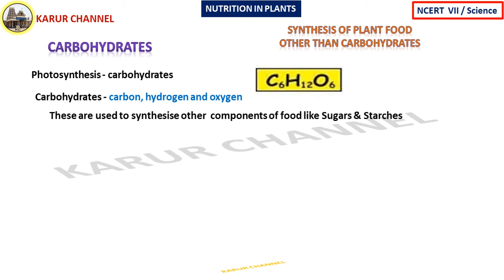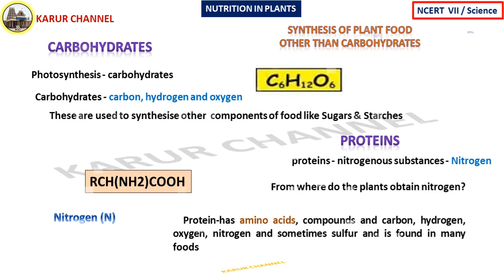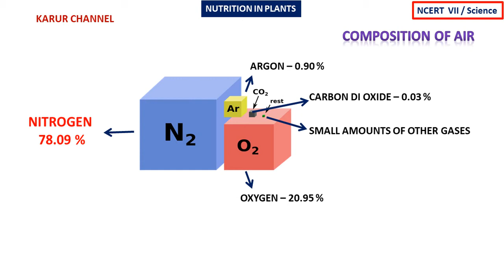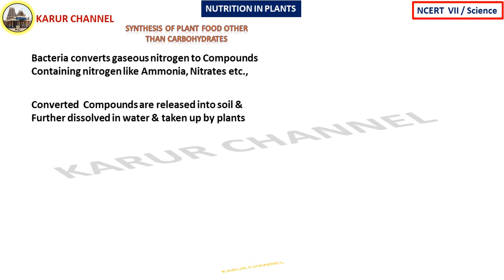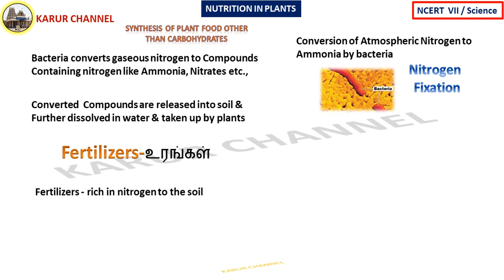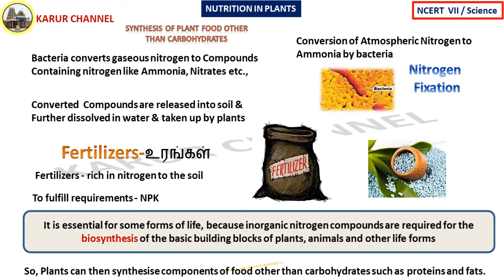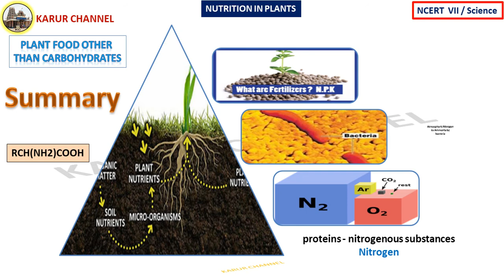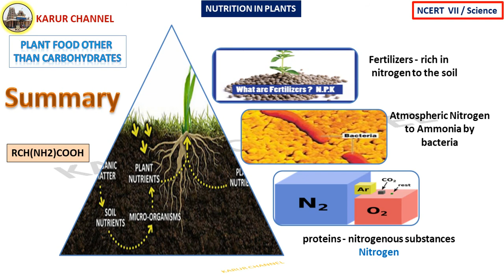NCERT - 7 / Science in Tamil / Chapter-1 / Nutrition in Plants / Part-06 / KARUR CHANNEL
NCERT   Class-VI
Subject : Science

PART-06
               Food Other than Carbohydrates

Good Luck